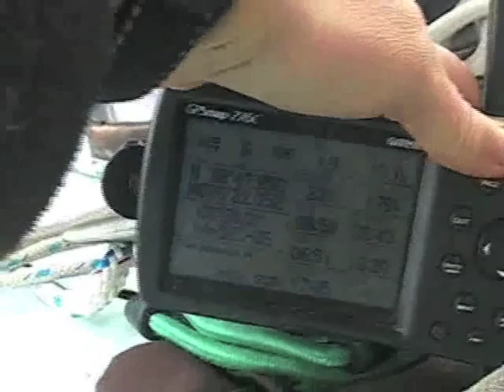Sailing from Boston to Bermuda - Saint Martin, part 2 (Westsail 32 Sailboat) - DrakeParagon Sailing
Drake, Gigi and Aebi the cat sail from Boston to Bermuda in December of 2005 aboard Westsail 32 Valiant.